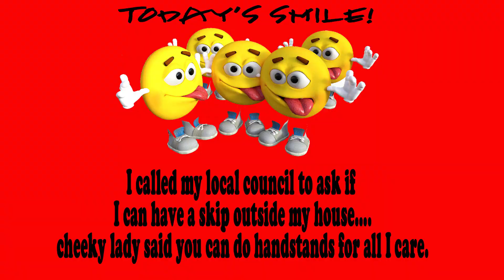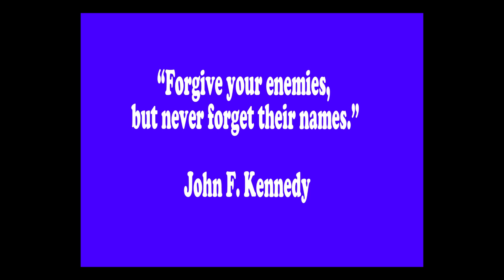Norfolk Broads - Lockdown Day 82 - 13th June 2020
I have no idea what is happening in the world today. I am out fishing. I've tried fishing for compliments and that failed, so now it's the real thing.
Whilst I haven't invented time travel you might see this before I get back from the session.

GoPro
►► Newer Model